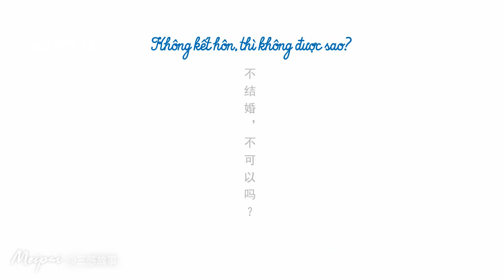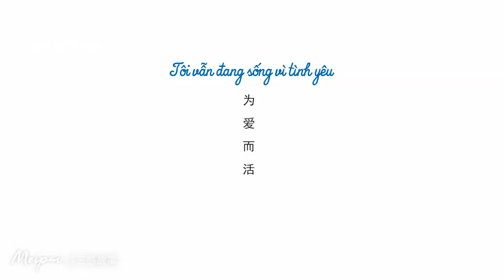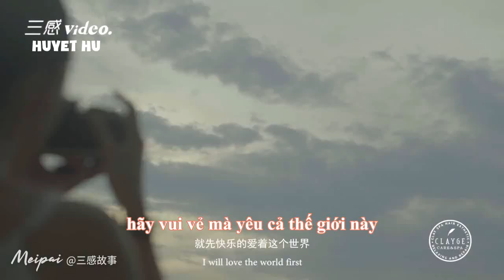[Vietsub] Phim Ngắn - Nếu Vẫn Chưa Tìm Được Người Mình Muốn Gả